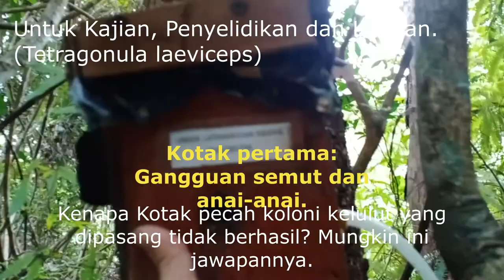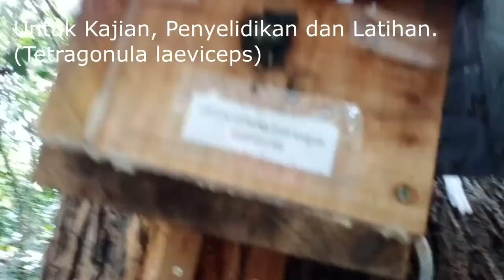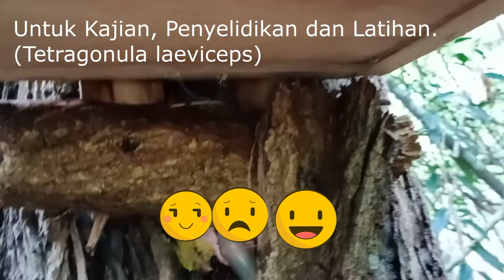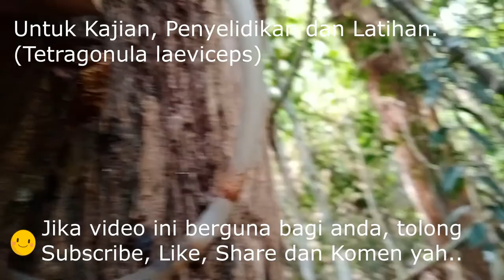Kenapa Kotak Pecah Koloni Yang dipasang dihutan tidak berhasil?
Satu usaha memasang sendiri kotak pecah koloni dalam persekitaran semulajadi. Namun selepas 6 bulan hasil tidak seperti yang diharapkan. Terdapat banyak faktor kegagalan selepas penyiasatan lanjut.

Video ini sesuai untuk mereka yang baru berjinak-jinak dalam bidang ini.

Selamat menonton. Semoga video ini  memberi manafaat bagi anda.